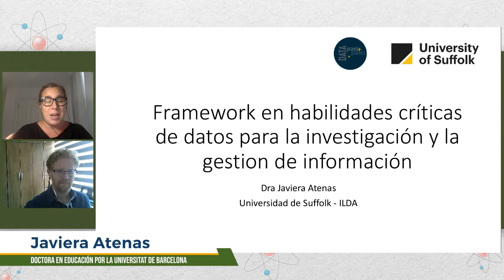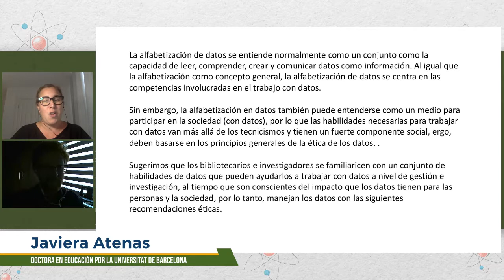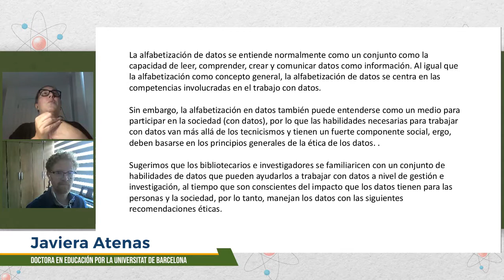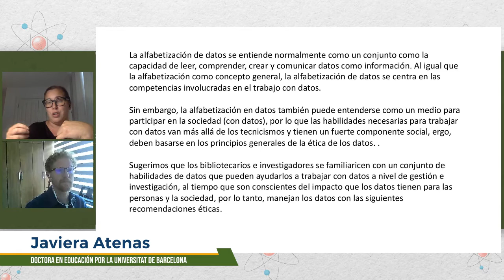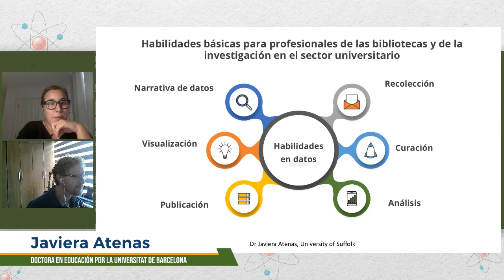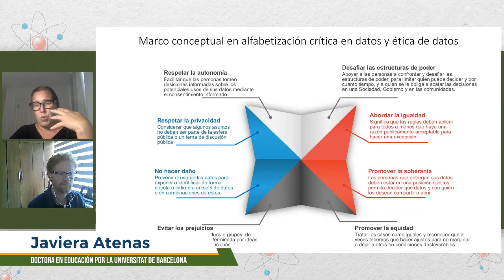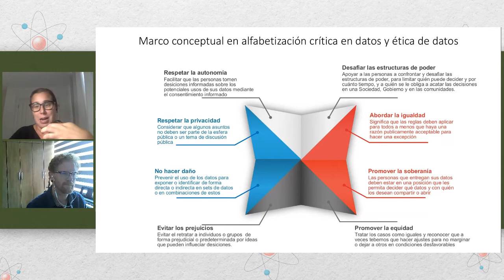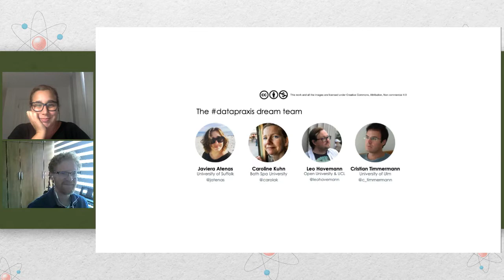Framework en habilidades críticas de datos para investigadores y bibliotecarios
4ª sesión de las jornadas "Descubriendo la CienciaAbierta" 2021. Conversación con Javiera Atenas, moderada por Daniel Orellana, sobre el Framework en habilidades criticas de datos para investigadores y bibliotecarios y acerca de la importancia de la ética en el uso y tratamiento datos.